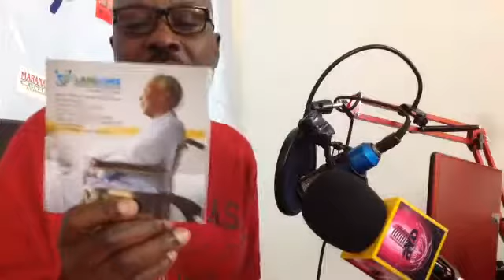OBA ARA WITH KUKULAJA OROPO 26052018